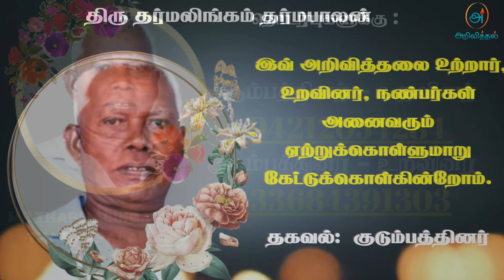Mr Tharmalingam Tharmapalan | RIP | Jaffna | Marana ariviththal | Tamil Death announcement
யாழ். மானிப்பாயைப் பிறப்பிடமாகவும், திருநெல்வேலியைப் வசிப்பிடமாகவும் கொண்ட தர்மலிங்கம் தர்மபாலன் அவர்கள் 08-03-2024 வெள்ளிக்கிழமை அன்று காலமானார்.

அன்னார், தர்மலிங்கம் தங்கம்மா தம்பதிகளின் அன்பு மகனும், சபாரட்ணம் ஞானசௌந்தரி தம்பதிகளின் அன்பு மருமகனும்,

சந்திரிக்கா அவர்களின் பாசமிகு கணவரும்,

இரத்னாங்கி, சித்திராங்கி ஆகியோரின் அன்புத் தந்தையும்,

காலஞ்சென்றவர்களான மகிழேஸ்வரி, வசந்தராணி மற்றும் சாந்தினி(பிரான்ஸ்) ஆகியோரின் அன்புச் சகோதரரும்,

அன்னாரின் இறுதிக்கிரியை 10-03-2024 ஞாயிற்றுக்கிழமை அன்று பி.ப 01:00 மணியளவில் அவரது இல்லத்தில் நடைபெற்று, திருநெல்வேலி இந்துமயானத்தில் பூதவுடல் தகனம் செய்யப்படும்.

தகவல்: குடும்பத்தினர்

தொடர்புகளுக்கு

நன்றி.